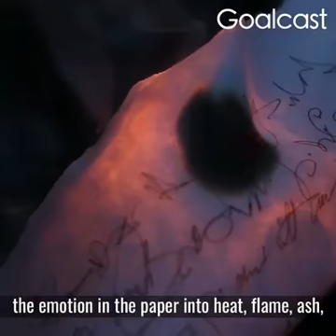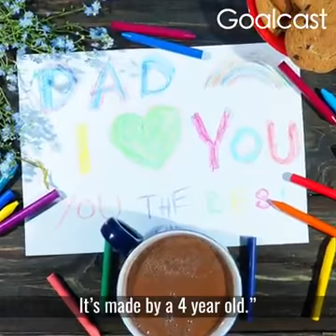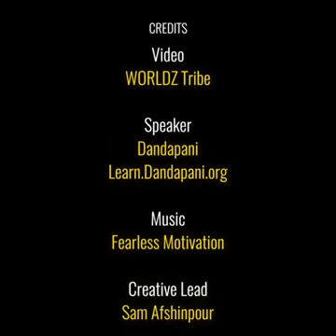How to reduce your Emotional burden Dandapani in English